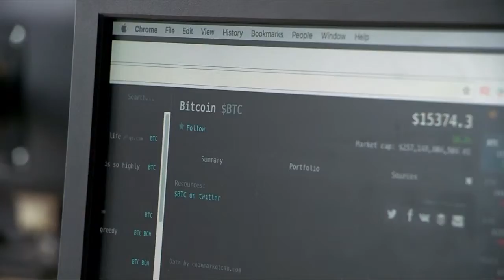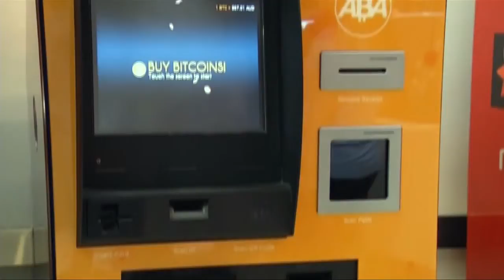Bitcoin Recovers Some Losses After Its Worst Week Since 2013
Bitcoin rose 15 %, recouping about half of the losses it sustained last week, its worst since 2013, as investors who had missed out on earlier rallies, bought the world's biggest and best-known digital currency.

While bitcoin investors and analysts believe last week's decline in its value, was a natural correction after a heady run-up in prices, there have been further warnings from market regulators and central banks.

Bitcoin fell nearly 30% at one stage on Friday to RM11,159 and 93%.

Global market strategist opined, the latest price move, shows Bitcoin is still a speculative investment, despite an enormous amount of volatility.

Critics have pointed to Bitcoin's design flaws, and hacks of digital "wallets", in which bitcoins are kept as an alternative to traditional currencies

Singapore's central bank last week, issued a warning against investment in cryptocurrencies, saying it considers the recent surge in prices to be driven by speculation and that the risk of a sharp fall in prices is high.